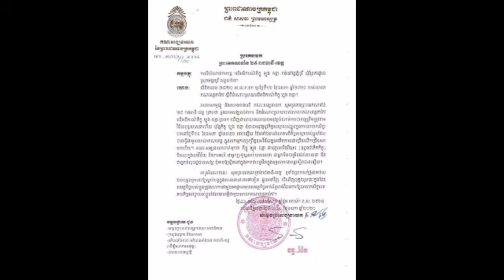ស្រ្តីម្នាក់ មិនដឹងថា ធ្លាប់មានបញ្ហា ឬទំនាក់ទំនងអ្វី ជាមួយលោកសង្ឃ ឡុង ចន្ថា ពីមុន បានជាឡាយវីដេអូ ព្រ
ស្រ្តីម្នាក់ មិនដឹងថា ធ្លាប់មានបញ្ហា ឬទំនាក់ទំនងអ្វី ជាមួយលោកសង្ឃ ឡុង ចន្ថា ពីមុន បានជាឡាយវីដេអូ ព្រលះយ៉ាងចាស់ដៃ លើករណីដែលសង្ឃអង្គនោះ មិនព្រមសឹក Woman Doesn't Know What Problems or Relationships With Monk Long.